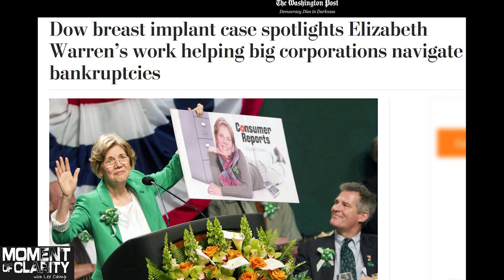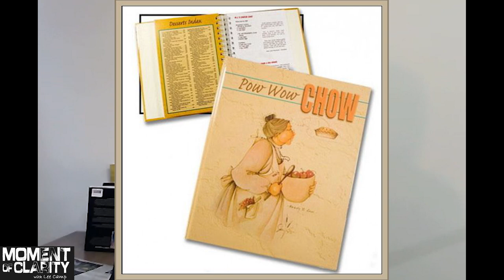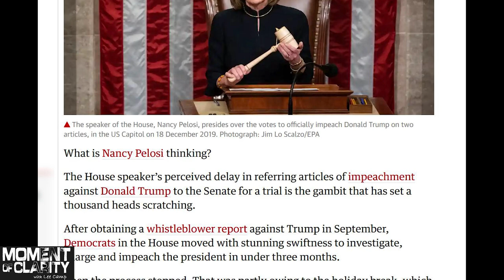The Fake Sanders V. Warren Fight (Web Exclusive)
Elizabeth Warren's campaign coordinated a smear attack on Bernie Sanders with CNN when they claimed he told her in a private meeting a year ago that a woman couldn't win the Presidency. But the bigger story is that it seems like Nancy Pelosi held up the Senate's impeachment hearings in order to stop Sanders and Warren from campaigning in Iowa.
The establishment is genuinely terrified of the populist message that Bernie Sanders is forcing onto this election.